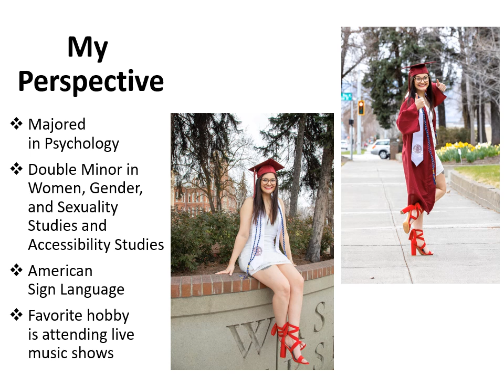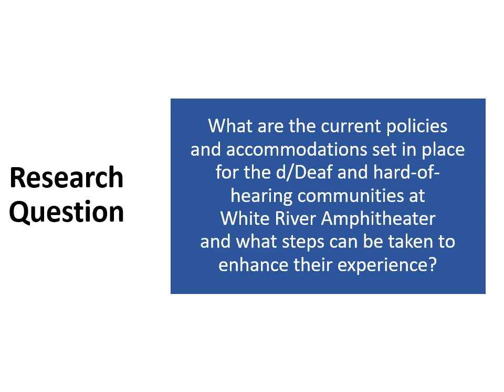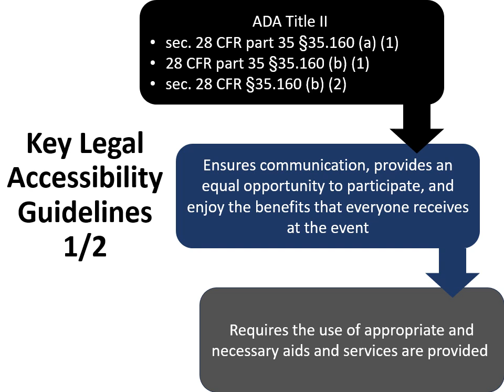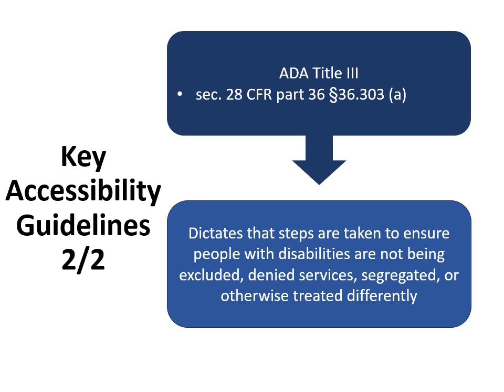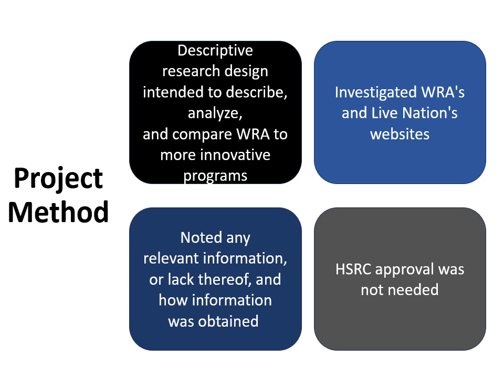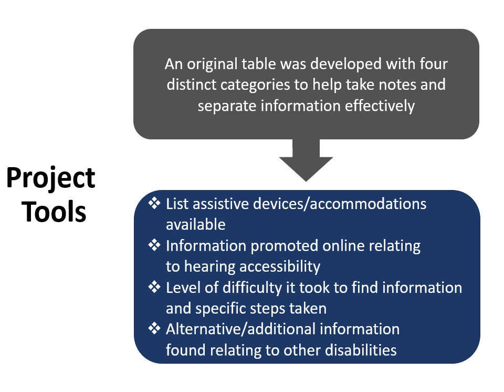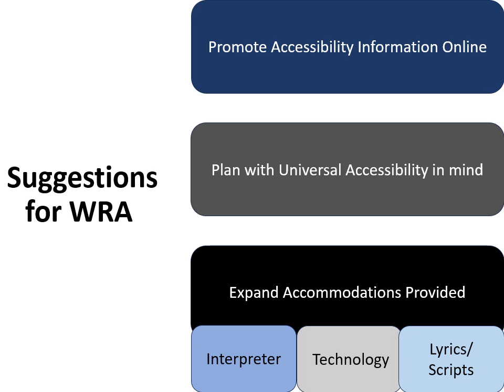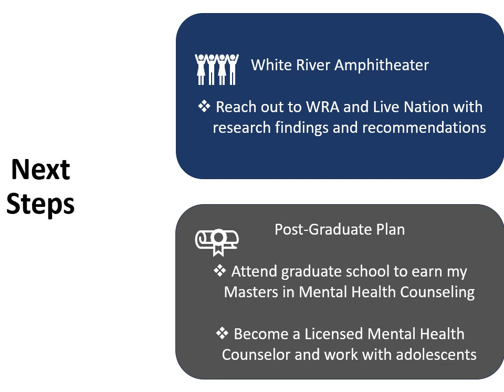Deaf Accessibility Currently at the White River Amphitheater and Future Program Recommendations.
Presented by Simonne Shires.

Concerts can be thought of as exciting, open-invitation events with audiences divided only by music genre taste, but for the Deaf and hard-of-hearing (HoH) communities at the White River Ampitheater (WRA), there are barriers separating them every step of the way. ADA Title II and III (1990) built the foundation for venue standards, but this bare minimum is riddled with unclear expectations, leaving room for company interpretation. This grey area then manifests in accommodation shortcuts taken at the expense of those who need them. Research aiming to achieve a more universal experience in the U.S. has been sorely lacking but recent international studies have provided tools and standards that are being used to improve accessibility. ADA standards and templates put forward by companies including Attitude is Everything (2000) and ADA National Network (2015) were used in a comparative analysis to create the questions and standards later applied to the WRA to assess the accessibility and variety of accommodations and the presence of information online. Findings showed the amphitheater’s accommodations are hard to acquire, severely limited, and not described online. Recommendations for the WRA include employing ASL interpreters, expanding assistive devices to follow the advancing technology, and publicizing accommodations online. These findings can be promoted in diverse modalities, such as the Rolling Stone and Billboard magazines, as the basis for further venue audits and can be used to propel future research to advance universal accessibility. HSRC approval was not needed because human subjects were not involved.

Scavenger Hunt Code: 6347